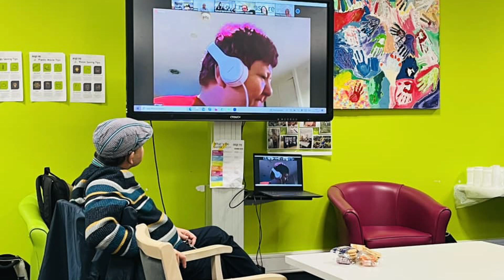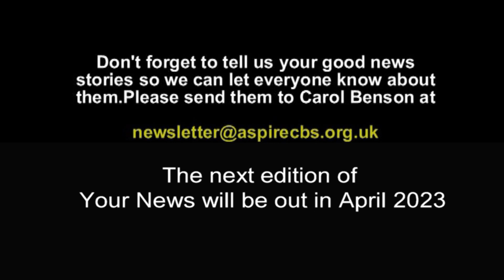January 2023 Aspire eNews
Quarterly newsletter of Aspire Community Benefit Society in a video format which is accessible for people with a learning disability.